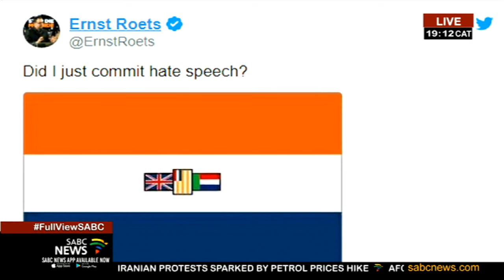What to expect from the 17th Nelson Mandela Annual Lecture: Sello Hatang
Constitutionalism as an instrument for transformation, that's the theme of this year's 17th Nelson Mandela Annual Lecture. It will be delivered at the University of Johannesburg this Saturday by Chief Justice Mogoeng Mogoeng. The Mandela Foundation says it is mindful of the fact that constitutionalism can be (and has been) utilised as a sophisticated instrument for protecting power, privilege, and property.
NMF CEO Sello Hatang joins us now.